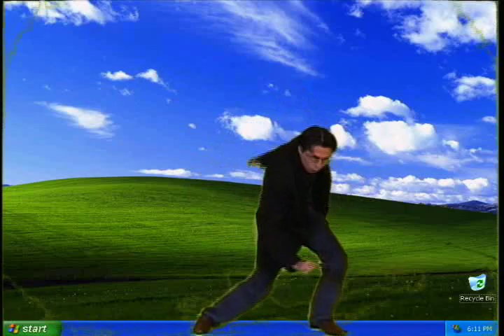Baila Monstruo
una serie de pasos de un ser extraño que encontramos vagando y lo recogimos